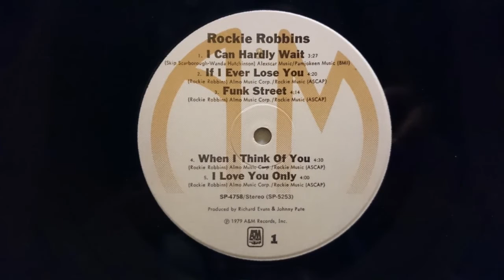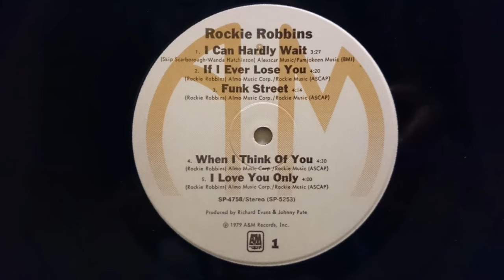ROCKIE ROBBINS - I Can Hardly Wait (1979) *Skip Scarborough, Wanda Hutchinson (The Emotions)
From The A&M Album "ROCKIE ROBBINS" (1979)
Composed By Skip Scarborough, Wanda Hutchinson (The Emotions)
Produced By Richard Evans & Johnny Pate